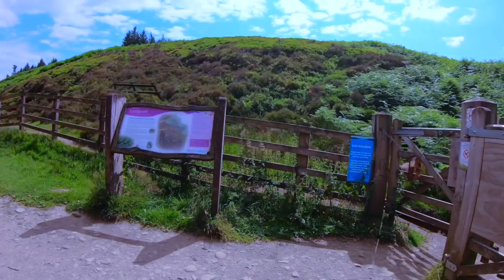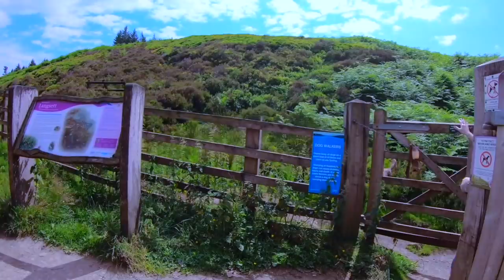TV for Your Dog to Watch! Virtual Dog Walk Entertainment with Music!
TV for Your Dog to Watch! Virtual Dog Walk Entertainment with Music! - Entertain your dog when they're feeling bored or upset and you'll notice a change in your dog right away, they'll be happier and less anxious, thanks to the fun visuals and calming music!

Pet Tunes are experts in creating unique pet relaxing music. Ever wondered how to relax my dog? How to relax my cat or pet? If your pet has sleeping problems or anxiety problems or is even stressed during fireworks or storms, you should try our music. It will help your guinea pig, rabbit, dog, cat, hamster, and even your ferret! Pet Music Therapy is also great to help you bond with your pet, encouraging human pet interaction. We spent years crafting different sound frequencies and beats to see how our background instrumental music can have a positive effect on your pet.

Pet Tunes music is unique, and has helped thousand of animals worldwide to sleep and reduce their anxiety overall. Our music is composed in-house by our team of producers, and uses repetitive rhythms designed to relax and calm your pet, helping to soothe your pet in a variety of situations as a substitute to medication.

Music therapy for your pet can keep them calm, happy and healthy, and it is a great way to rehabilitate rescue animals - or just get your pet used to their new home. Being re-homed is an incredibly stressful time for animals - as they have to get used to a lot of different sights and sounds, as well as their new family and any other pets in the household. We recommend that you play Pet Tunes music during this time, and it will help reduce their heart rate and relax them while they explore their new surroundings.

Other cases where Pet Tunes can help is in the car, some animals become nervous when being driven, or even if your pet suspects that they are on the way to vets, get the YouTube app on  and play it in the car to keep your pet happy and calm all the time.

Normally, a stressed guinea pig will show signs of irritability and more aggressive displays of behaviour, such as head tossing, fidgeting, or teeth-baring. A depressed guinea pig, on the other hand, will become very listless and not display much energy. If you catch your guinea pig vibrating or trembling, this signifies a good thing. Guinea pigs frequently convey their cheerful moods through giving off deep vibrating noises. Pet Tunes Guinea Pig music is sure to make them vibrate with happiness, and help you to bond with your Guinea Pig as their anxiety disappears.

Pet Tunes Rat music will help rats of any age become domesticated and stop any fear relating to human interaction. Domestic rats are born tame, but they still need to be socialized to bond to humans. Rats who were not properly socialized as babies will often exhibit fear toward humans. But even these rats can be quickly rehabilitated using a method called Trust Training, and this training paired with Pet tunes music will iron out any issues in no time.

Pet Tunes cat music will help to calm and soothe your cat or kitten in a variety of situations. Our cat music is based on feline vocal communication and environmental sounds that pique the interest of cats; it is written in a musical language that is uniquely designed to appeal to the domestic cat. All of the music is recorded on traditional instruments and the human voice.

Our Chinchilla music will help during the training and handling process for your Chinchilla to bond with you and become the perfect household pet. It’s important to introduce them to handling very gradually and gently, and in association with positive experiences so that they never feel threatened. It’s best to do this in the evening when chinchillas are naturally awake, and to help the process play Pet Tunes Chinchilla music.

Whether you need to calm down your bunny, your rabbit is poorly or they are suffering with behavioural issues - this music will help to calm and soothe them and get them back to their normal self. The music will bring their blood pressure and heart rate down and allow them to sleep peacefully.